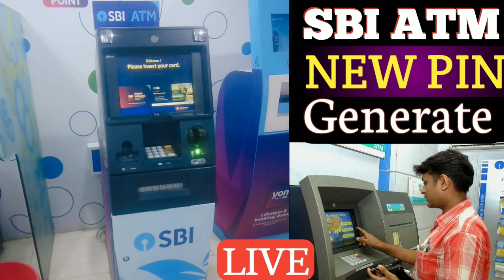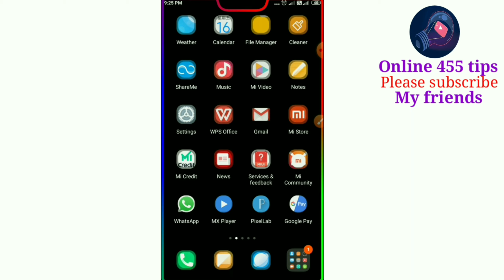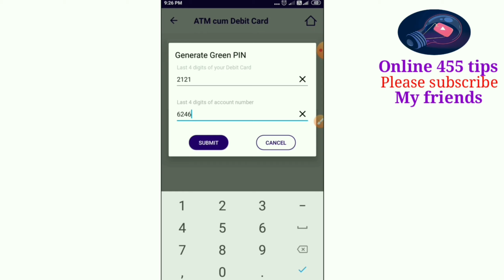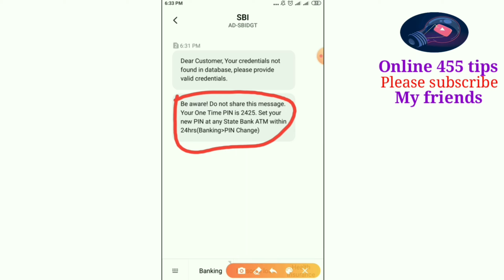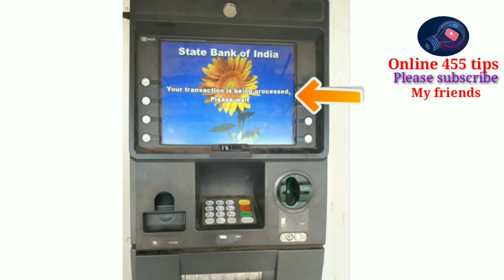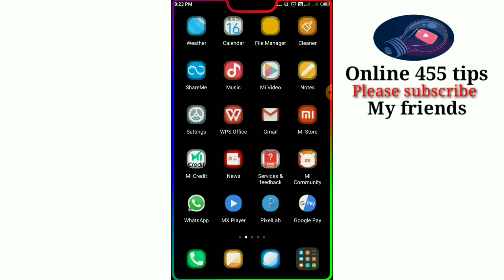How to SBI ATM Pin Generate || SBI New Atm Card Pin Generate in Bangla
আসসালামু আলাইকুম বন্ধুরা আমাদের ভিডিওটি স্কিপ না করে পুরো ভিডিওটি দেখুন তাহলে খুব সহজেই বুঝতে পারবেন কিংবা শিখতে পারবেন।